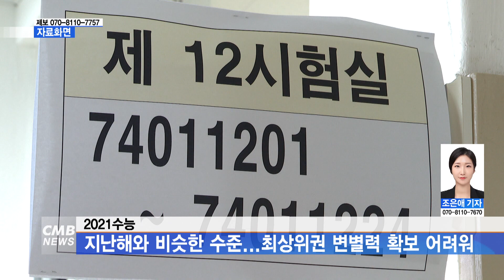[광주뉴스] 2021수능, 지난해와 비슷한 수준...최상위권 변별력 확보 어려워